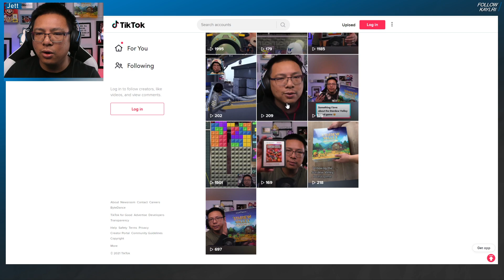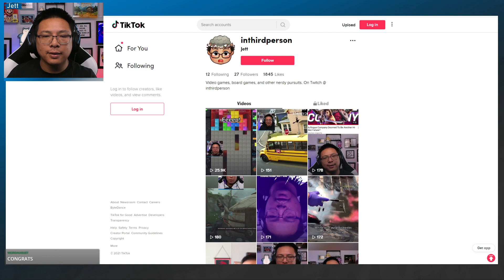I Shouldn't Have Slept on Tik Tok!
Should you be making the jump to Tik Tok too?